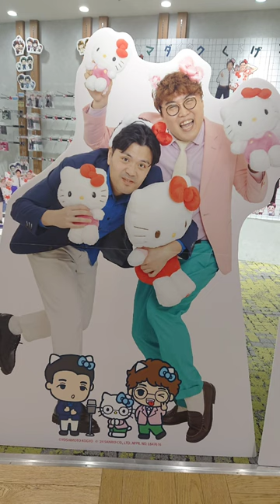【🇯🇵旅日記】渋谷モディ:ヨシモト∞ホール × ハローキティ ポップアップショップ パネル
殆ど知らないなぁ。
‹吉本興業/YOSHIMOTO›
‹サンリオ/SANRIO›
✒:吉本興業
✒:サンリオ
ヨシモト∞ホール18周年記念して「ヨシモト∞ホール×ハローキティ ポップアップショップ」の開催をいたします。